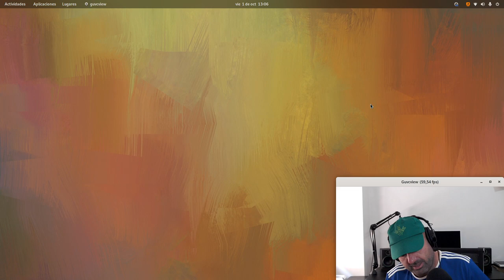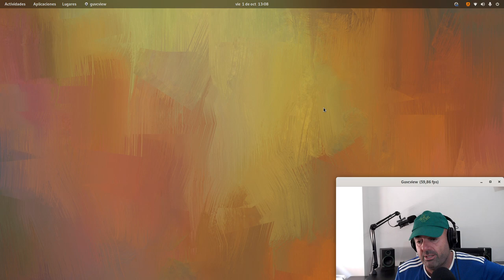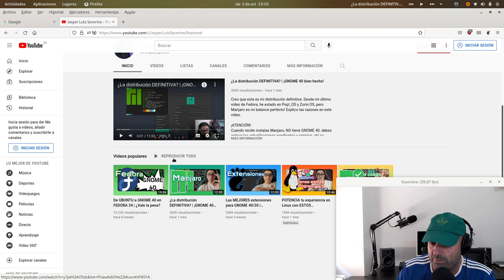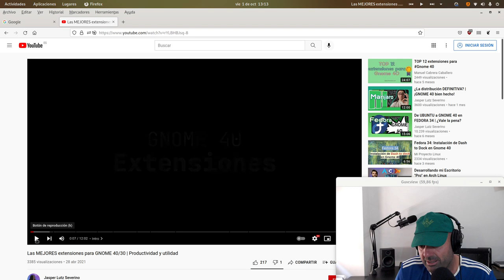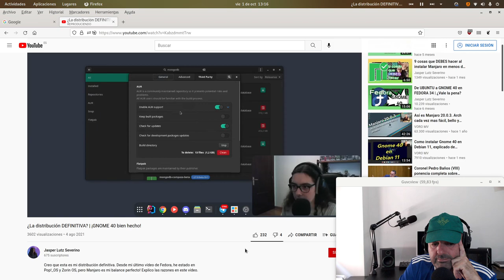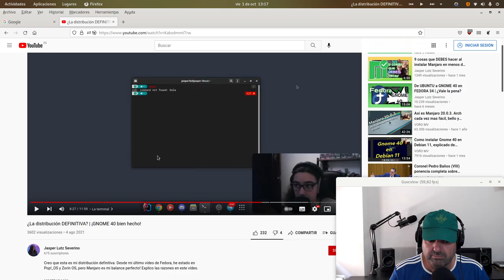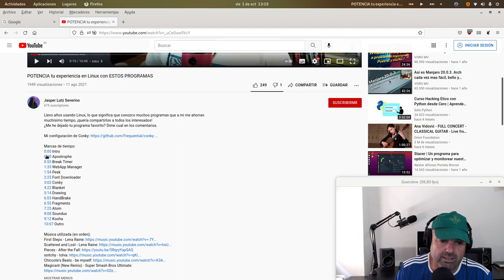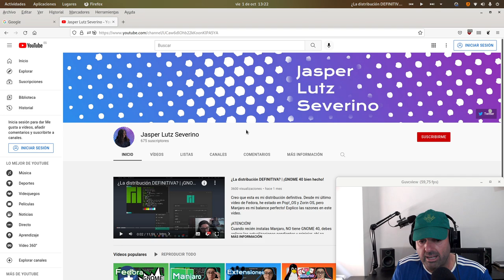(Jasper) Un canal linuxero de Youtube que no debes perderte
Hoy os traigo una recomendación linuxera, se trata de un canal de Youtube que acabo de conocer y que por cierto, me ha encantado por eso lo recomiendo.

Un canal con sangre joven, que es lo que hace falta. Contenido dinámico y de calidad, buena información y edición, entre otras muchas cosas que a mi juicio, si tiene constancia en lo que hace, lo tiene todo para triunfar.

Tenéis el canal por aquí.